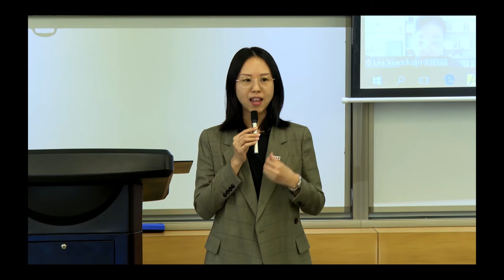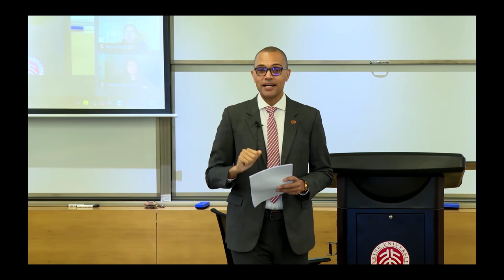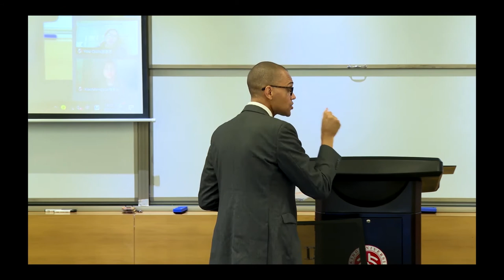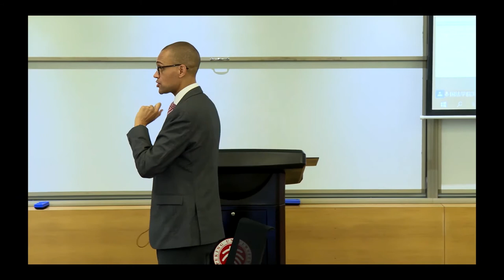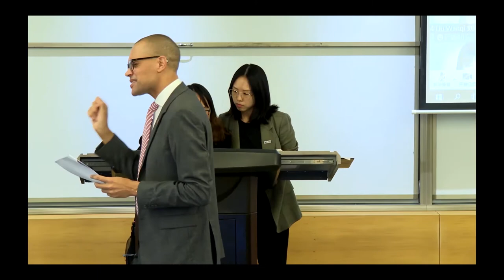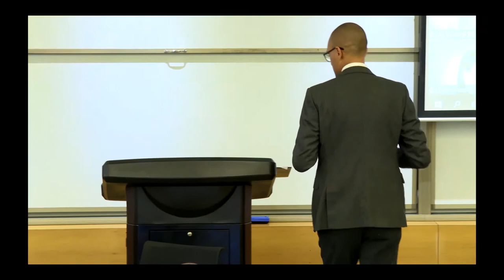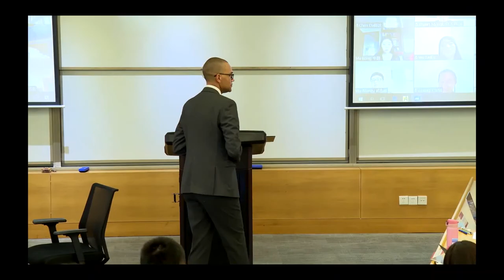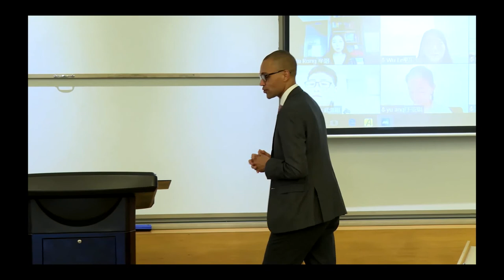A Mock Torts Class by Peking University School of Transnational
Peking University School of Transnational Law (STL) Admissions Office invited STL Assistant Professor Duane Rudolph to give a mock Torts class on October 22, 2021.  The class proceeds on a Socratic model. The goal is to help the prospective student see both how interactive and appealing the Socratic process can be in helping them learn the law. The case discussed in the class is "Garratt v. Dailey (Wash. 1955)", which is the very first case the first-year law students read at STL in the first-year Torts curriculum.